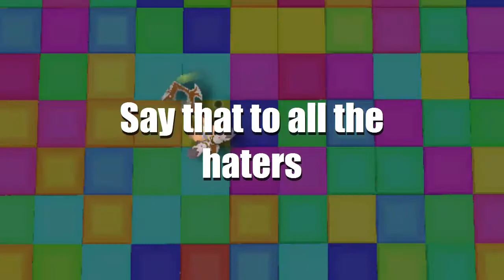Runescape - Random Vines! #4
Can we get this vid to 10 likes?! :o I wonder xD

Huge shout-out to all that helped me! ;)
(Neluss, ReconAxe, and, Unclosure)

NXT Client looks great for vids btw!

All editing and footage was done and taken by me, Audio retrieved from various cartoons, and vines. Video footage was taken in Runescape 3 which was made by Jagex.